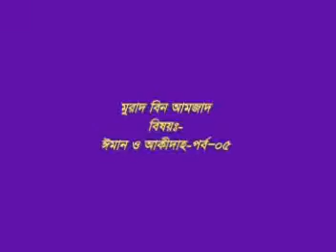২৫ ঈমান ও আকীদাহ্ ৫ম। Mobile 01712 515 750